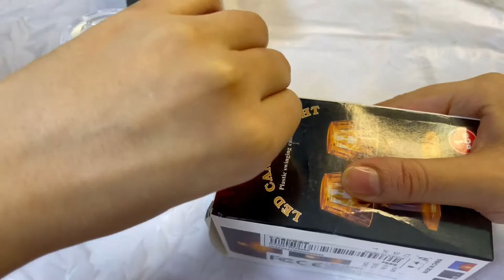Unboxing New LED candle lights Fatima’s lifestyle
Unboxing New LED candle lights Fatima’s lifestyle Hello friends , l'am Fatima and this channel is All about unboxing fun entertainment create videos and more thanks a lot for showing so much love to our channel so far.lots of love to all my lovely subscribers